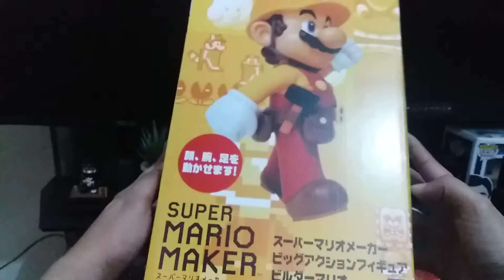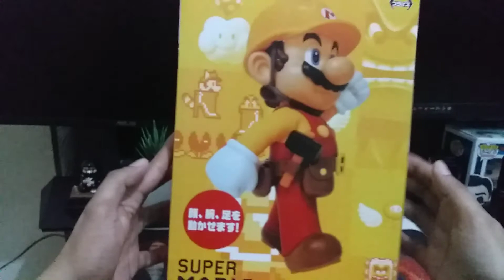Unboxing Super Mario Maker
credit
song: fredji - Happy Life ( Vlog NoCopyright music)